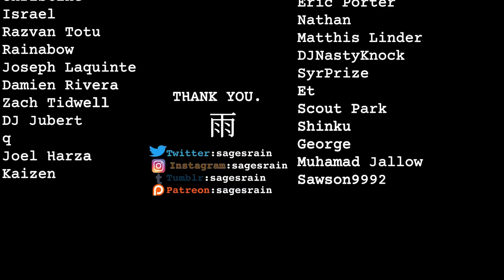Exploring Obi-Wan Kenobi - The Man Who Failed The Jedi (Star Wars)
Courscant: The Capital
The Order 66
Fourth Confluence
Fifth Confluence
Nascence
Peace, The Jedi Consular